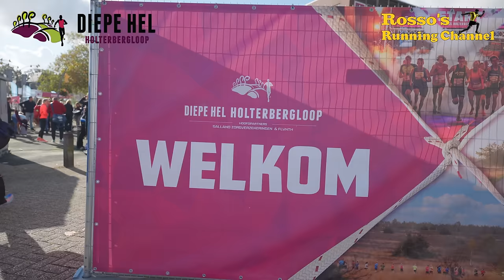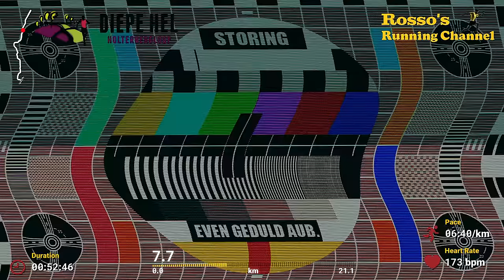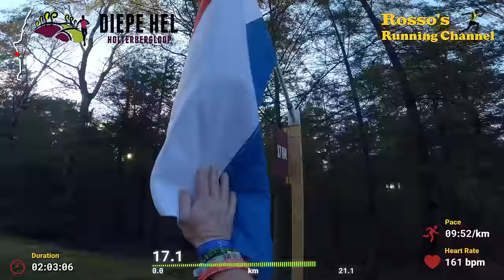Diepe Hel Holterbergloop 2024 - A Half Marathon - Virtual Run - Treadmill Run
A very difficult and heavy half Marathon over the hills of The Holterberg, with a lot of camera disfunctions, and very bad condition this time, but luckily very much support on the road

0:00 - Intro
4:14 - Start Run
9:25 - Camera malfunction
18:38 - Drumband
35:00 - Time for a Drink and Camera Checkup
44:40 - Going up that Hill
57:16 - Camera failing again
1:09:04 - Little talk going up the Hill
1:18:24 - Time for a Drink
1:30:40 - Rosso's Walking Channel
1:39:09 - To Quit or not to Quit
1:43:07 - Walk up, Run down
1:58:23 - Time for a Drink
2:20:03 - Drumband
2:34:40 - The Finish
2:36:44 - Epilogue